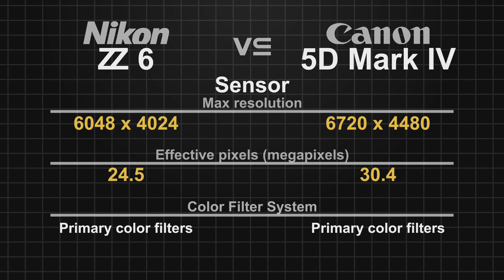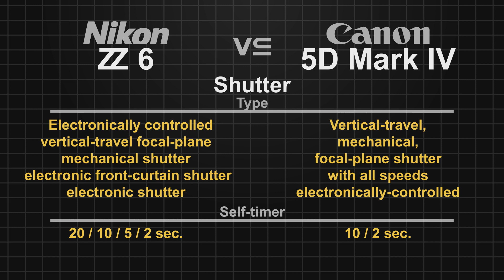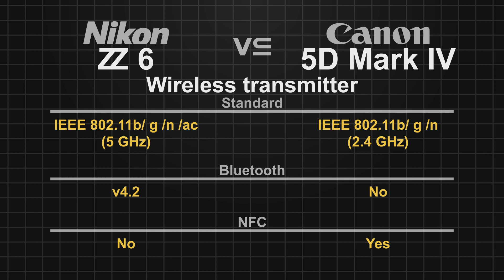Nikon Z6 vs Canon EOS 5D Mark IV